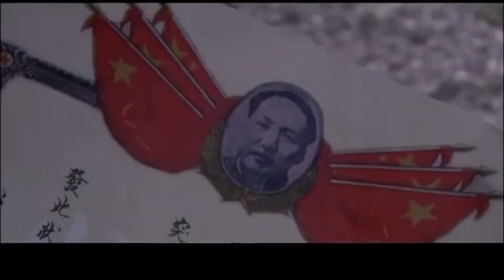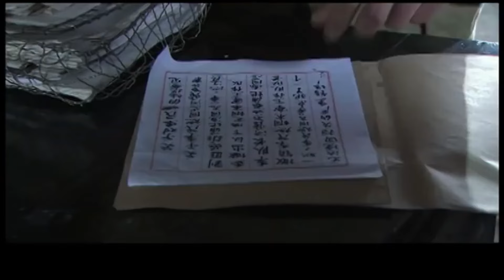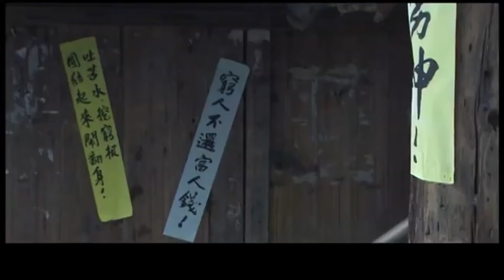【最新谍战剧】边城汉子 29丨日伪“边城”计划杀局四起，于和伟潜伏谍海以身入局，谜雾斡旋换万家太平（于和伟、温峥嵘）❤️热剧独播